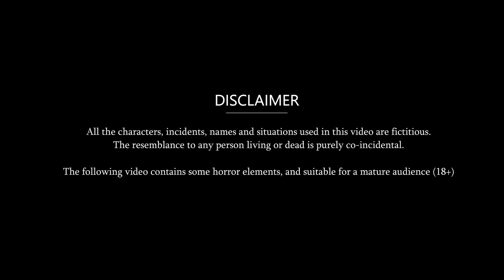चोर के घर चोरी : Saas Bahu Moral Stories | Bedtime Stories | Hindi Kahaniya | Fairy tales